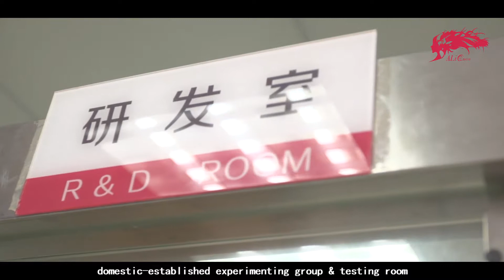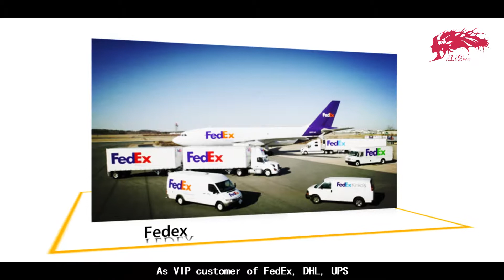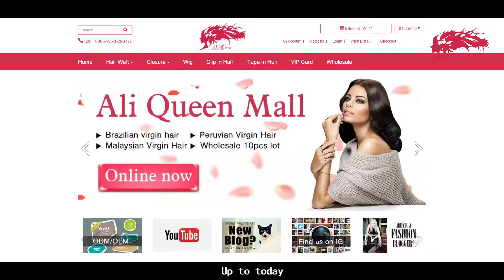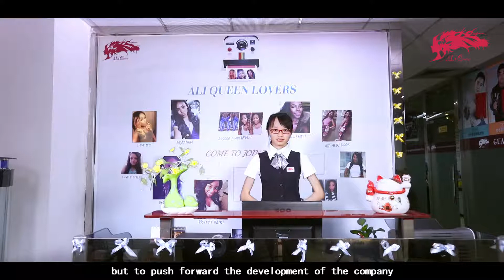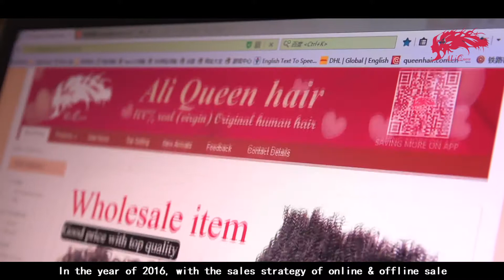Ali Queen—Make You Beautiful Hair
Guangzhou Ali Queen Hair Products Co., Ltd. is specialized in the design and supply of 100% virgin hair including hair wefts, lace closures, bulk hair, clip-in hair and tape hair etc.，especially in Brazilian, Peruvian, Malaysian, European virgin hair and lace closures. With over 8 years experience in hair products, we have our own factory, and we have already established a close relationship with retailers, wholesalers as well as business agents throughout the USA, the UK, Canada, South Africa and many European countries in the world.